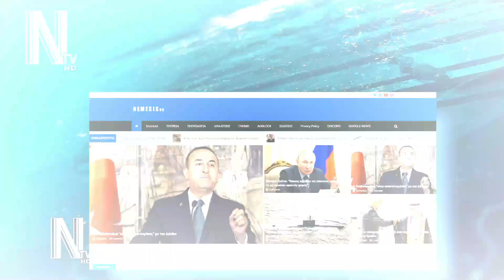ΑΥΤΟΓΚΟΛ: Οι Τούρκοι αναγνώρισαν άτυπα τη Γενοκτονία των Αρμενίων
📰 -Το κοινοβούλιο της Λετονίας αναγνώρισε σήμερα τη σφαγή και των εκτοπισμό των Αρμενίων ως γενοκτονία.Δες την είδηση

CHAPTERS

00:00​​​ INTRO
00:10​​​ ΕΙΔΗΣΗ
01:28​​​ OUTRO